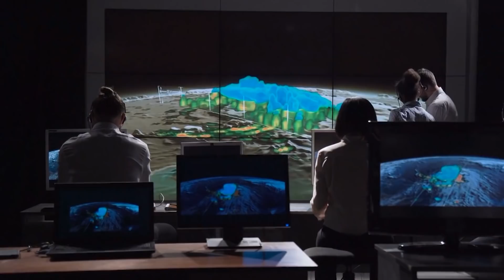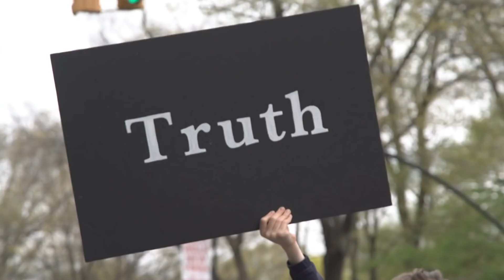What Secrets Are Hidden Beneath The Ice in Antarctica?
The Antarctic holds several records and has been coined many names over the years. The icy continent at the South Pole is not only the coldest but also the driest and stormiest landmass on our planet. With a gigantic area of 14 million square kilometers, the icy mainland mass is almost 40 times the size of Germany, making it one of the largest uninhabited landmasses in the world - and one of the only uninhabited landmasses, in fact.